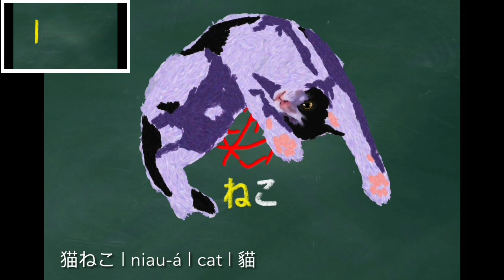【50音ねネ】猫ねこ | niau-á | cat | 貓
猫ねこ | niau-á | cat | 貓

台語tâi-gí：鬥拍字 意傳科技